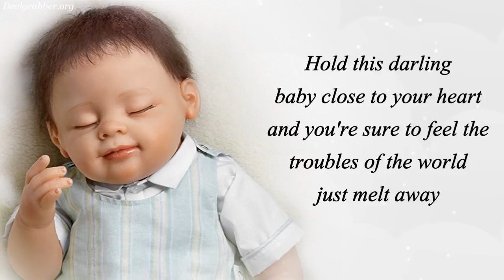"When They Placed You In My Arms" Lifelike Boy Baby Doll